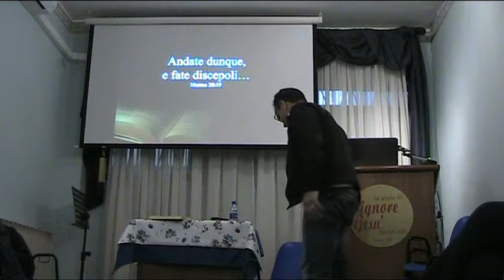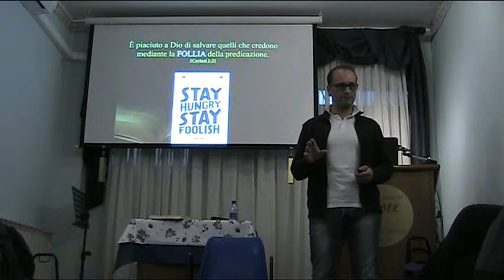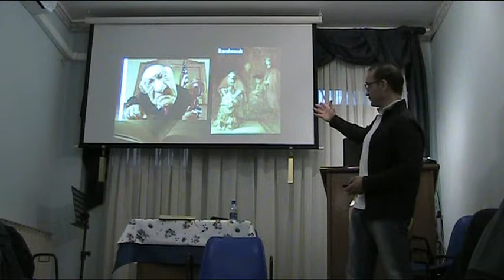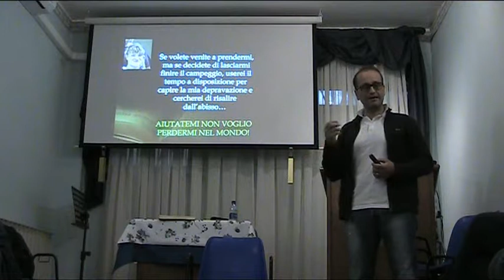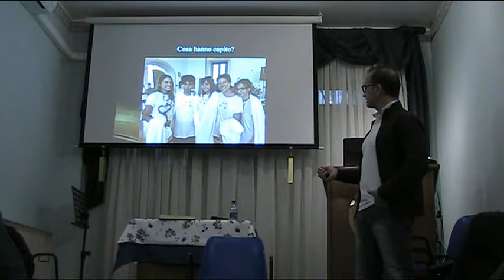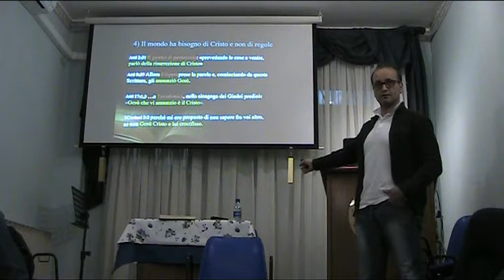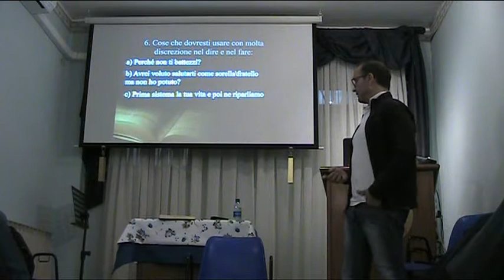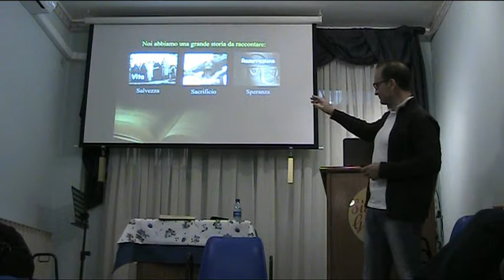Come parlare di Gesù alla gente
Franco Verardi, uomo di Fede al servizio di Dio, in visita presso la chiesa di Cristo di Roma, ha parlato della sua esperienza nel portare la buona notizia a chi ancora non vive Cristo nella sua vita.

"...Siate sempre pronti a render conto della speranza che è in voi a tutti quelli che vi chiedono spiegazioni."
(1Pietro 3:15)